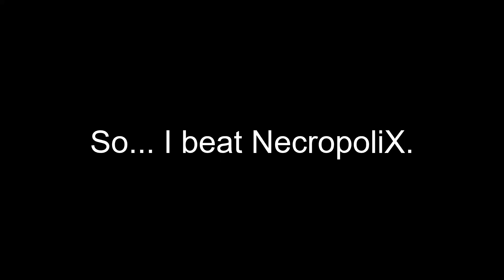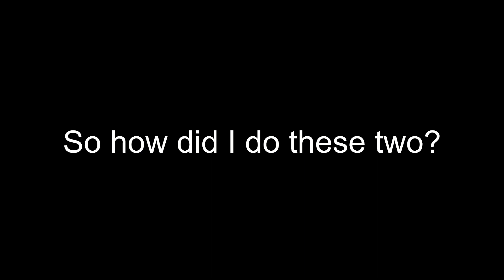THREE EXTREMES IN THE SAME DAY??? (Dark Odyssey and MELTDOWN) // Geometry Dash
Okay, I'm genuinely baffled. How the hell do I actually manage to beat three extreme demons in one day? I have no words, other than today is a literal field day.

*Dark Odyssey*
Enjoyment: 62/100
Personal Difficulty: Extreme Demon
Worst Fails: 85%, 84%
Attempts: 1237

*MELTDOWN*
Enjoyment: 8/100
Worst Fails: 84%, 82%x2(?)
Attempts: 970